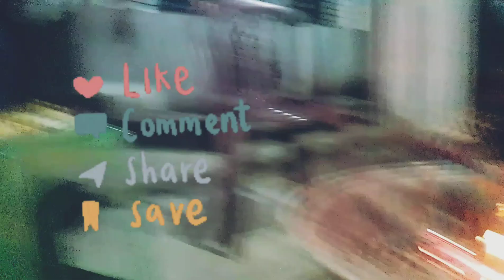hello friends my new Vlog night picnic party